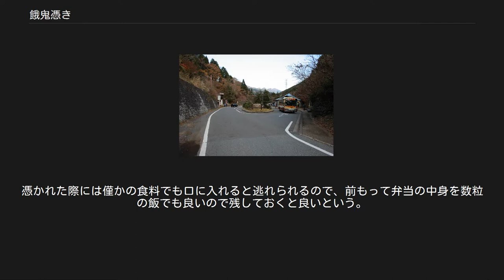餓鬼憑き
餓鬼憑き（がきつき）は、日本各地に伝わる憑き物。
人間が餓鬼に取り憑かれ、激しい空腹感に襲われることをいう。
 神奈川県ヤビツ峠。
かつては戦国時代の三増峠の戦いで戦死した武士の亡霊が彷徨い、餓鬼憑きが多発したという。
 餓鬼に憑かれるのは主に山道を歩いているときなどとされ、憑かれると身動きが取れなくなってしまい、歩いている最中だった場合は一歩も前へ進めなくなってしまう。
 神奈川県のヤビツ峠では、合戦で餓死した兵の亡霊が餓鬼となってさまよい、食物をあさっている為、峠越えをする旅人は急に空腹となり、歩行困難に陥いるため、食物を峠に供えて越えなければならないとされている。
 餓鬼憑きに遭った場合には食べ物を口に入れることで逃れられるとされる。
和歌山県の北部ではこの食べ物は一粒だけの米でも良いとされ、それすら持ち合わせがないときには「米」という字を掌に書いて嘗めることでも良いという。
また高知県の土佐清水地方でも餓鬼飯といって、餓鬼憑きに備えて弁当の中身を一口ほど残す慣わしがある。
新潟県では餓鬼憑きで空腹に襲われた者にすぐに食べ物を与えることは良くないといい、粥、雑炊、味噌汁などの軽めの食事を出すという。
 前もって餓鬼憑きを避けるための方法も伝わっている。
和歌山北部では、山中で弁当を食べるときには、その中身の一口分だけを周囲に撒くと餓鬼憑きに遭わないという。
 なお餓鬼とは、本来は仏教における餓鬼道の亡者を指し、仏教説話集である『因果物語』にも、『慳貪者、生きながら餓鬼の報いを受くる事』と題して、餓鬼道の霊が人に取り憑く話が語られているが、民間の伝承における餓鬼憑きの餓鬼とは、一般的には行き倒れになった者や餓死者の怨霊のことを指している。
 西日本に広く伝承される憑き物・ヒダル神も、餓鬼憑きの類として知られる。
 磯餓鬼（いそがき） 伊豆諸島の利島の海岸に現れるという餓鬼憑き。
海に出た人がこれに憑依されると、急激に空腹に襲われて倒れてしまう。
海に出るとき、芋などの食べ物を携帯しておくと、この怪を避けられるという。
 ジキトリ 愛媛県の宇和地方に伝わる餓鬼憑き。
憑かれた際には僅かの食料でも口に入れると逃れられるので、前もって弁当の中身を数粒の飯でも良いので残しておくと良いという。
 ナエガツク 福岡県遠賀郡岡垣村波津（現・岡垣町）の憑き物。
海で水死体を見るとこれに憑かれ、急に腹が減ってしまうという。
これに憑かれた男が、家に帰って5人前の飯を平らげたという話もある。